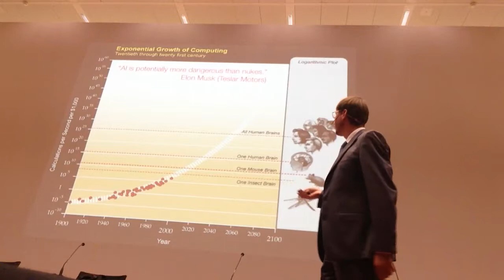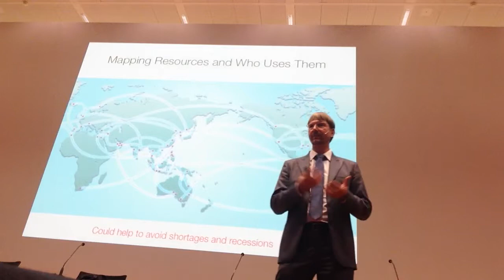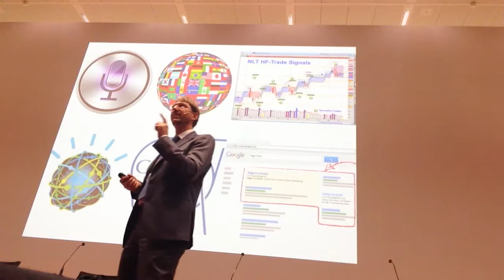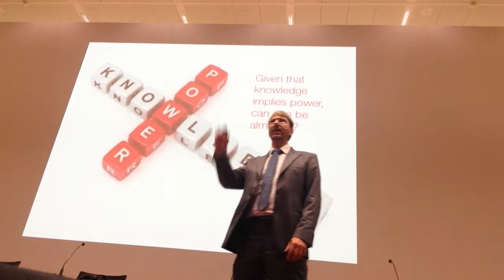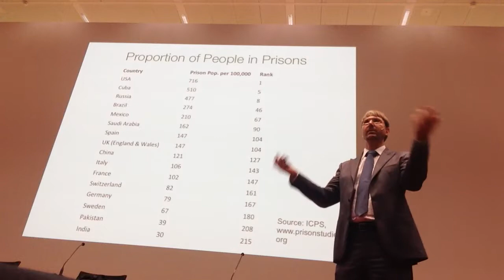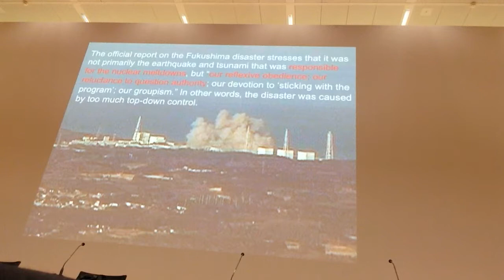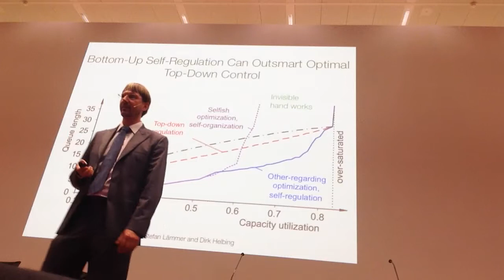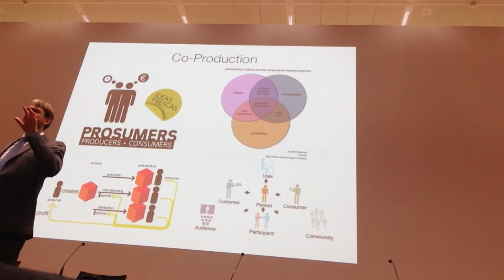Google als Gott?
Dirk Helbing, ETH Zurich.